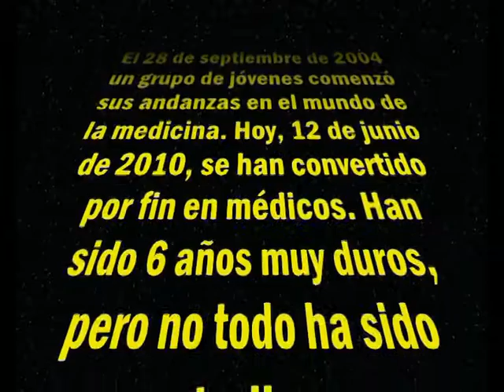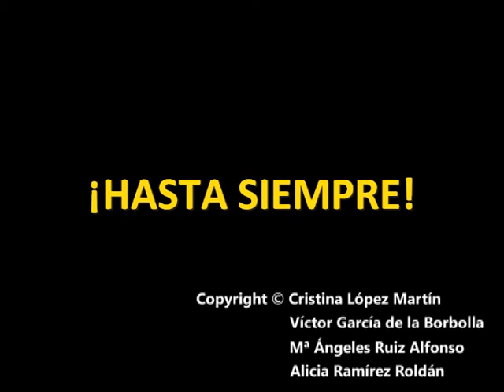VÍDEO GRADUACIÓN H.U.V. MACARENA 2004-2010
Vídeo proyectado durante el acto de graduación de la promoción 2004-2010 de la Facultad de Medicina de Sevilla, tras la imposición de becas de los alumnos del H.U.V. Macarena. De Cristina, Víctor, Alicia y Mª Ángeles, para la mejor clase del mundo y para unos compañeros y amigos que jamás olvidaremos.